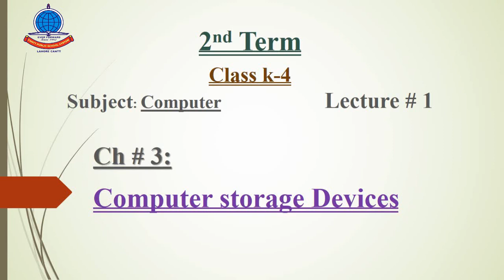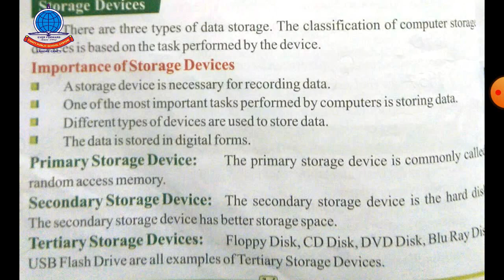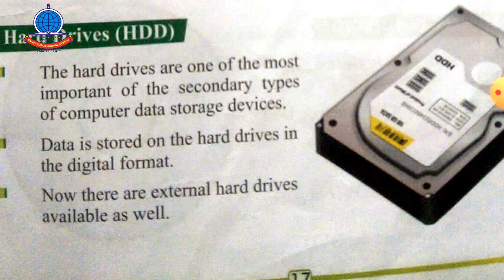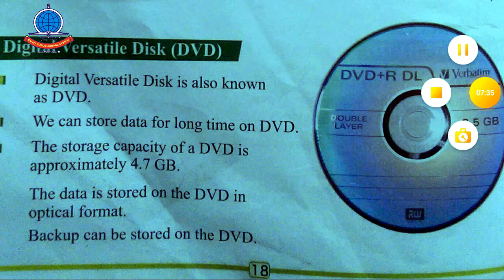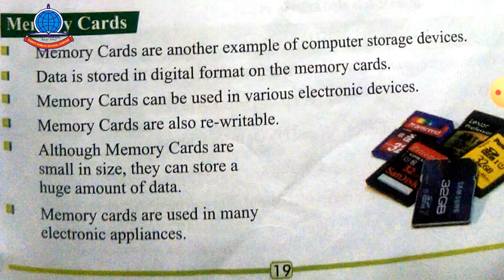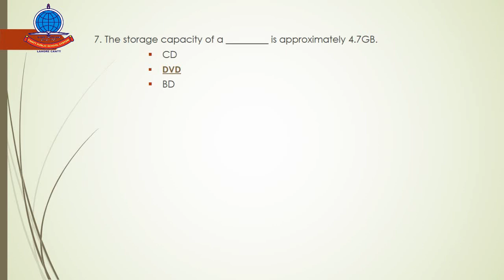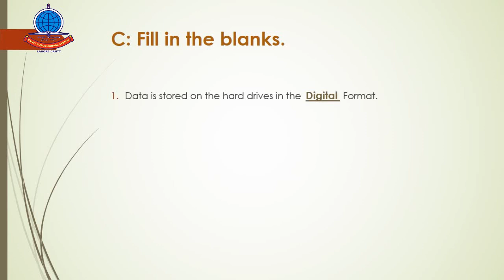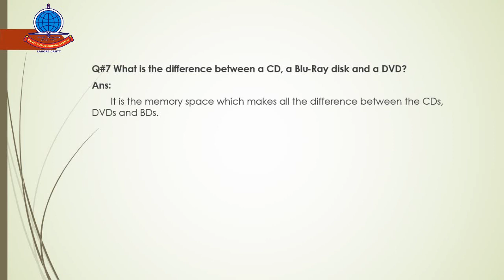k 4 computer lecture # 1